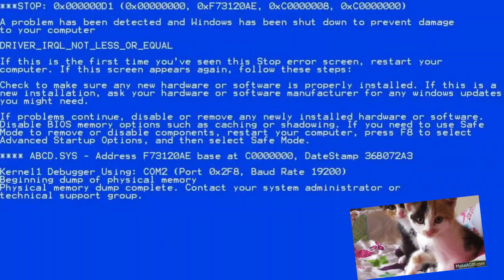LO ESTOY VOLVIENDO HACER PERO LAS ADICCIONES AL ALCO....Y SUSTA....Y SUS RESPECTIVOS EJEMPLOS PART 1